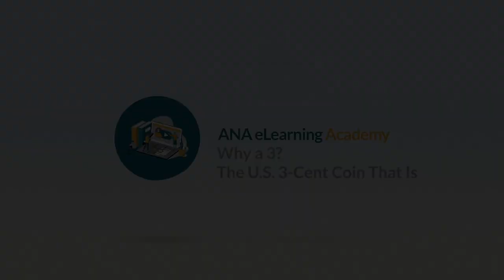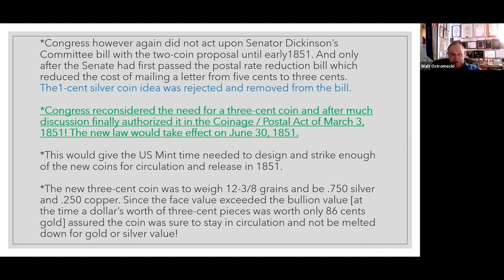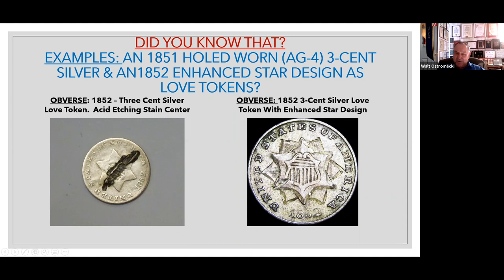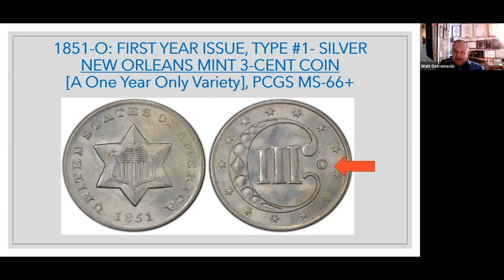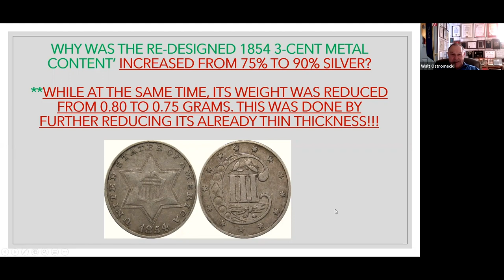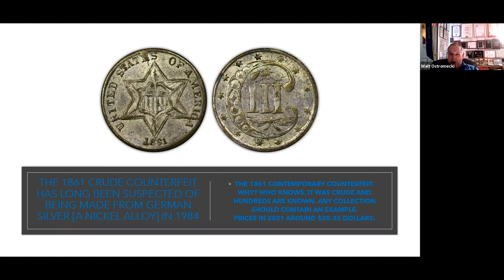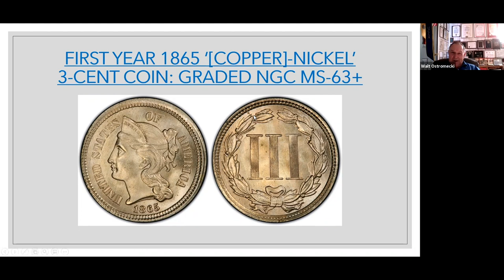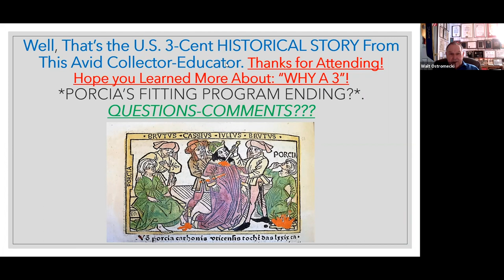ANA eLearning Academy - Why a 3? The U.S. 3-Cent Coin That Is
Discover the intriguing history surrounding the issuance of the US Three Cent Coinage in both silver and and nickel from 1851-89. Was there more to the story than it was only issued to buy postage stamps in 1851? When did the concept or idea for an American 3-cent coin begin? Answer: As early as the California Gold Rush in late1848. What other coin denomination was also recommended along with the 'THREE' in 1848-9? Do you know what other non monetary use for the silver 3-cent piece blossomed during its lifetime? Why the 1851-O issue? Values and grading of both metal content issues as well as proof issues and mint error coins will also be briefly covered.

Presenter: Walt Ostromecki